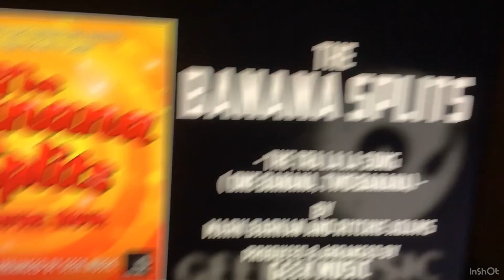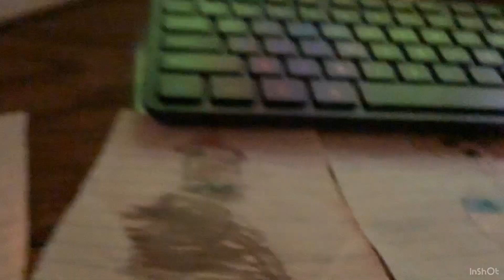The Banana Splits Rebooted Show Episode 6 The Super Readers Sleeping situation Part 1